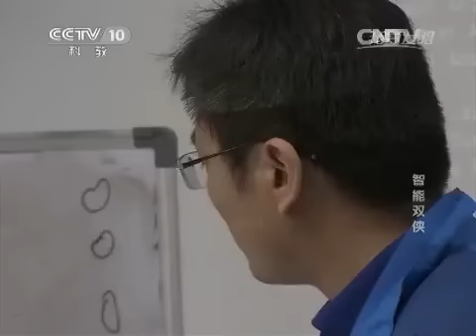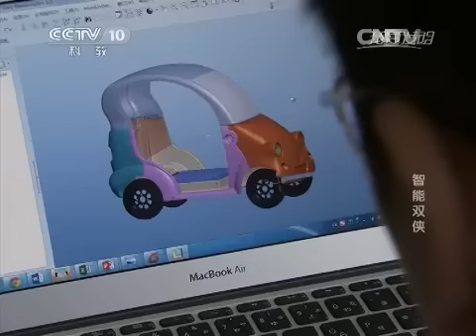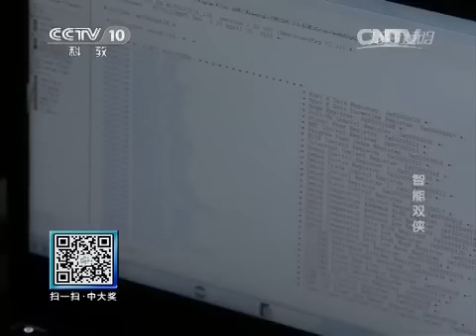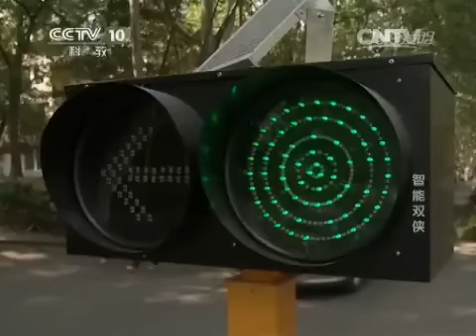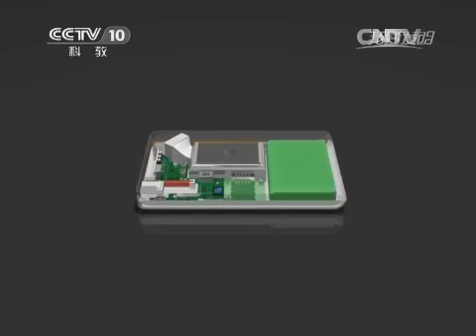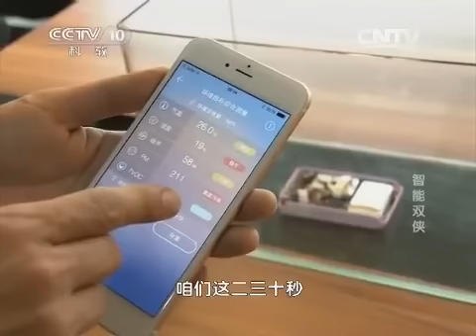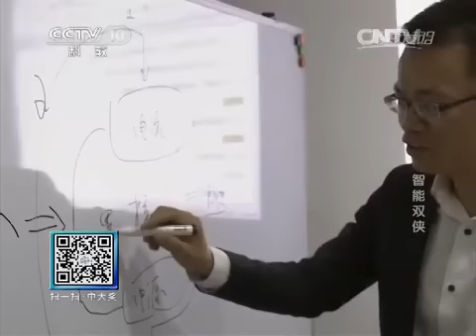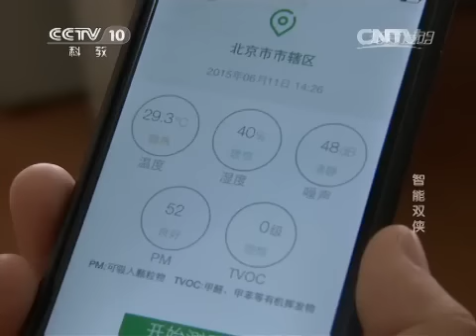20150617 我爱发明 智能双侠